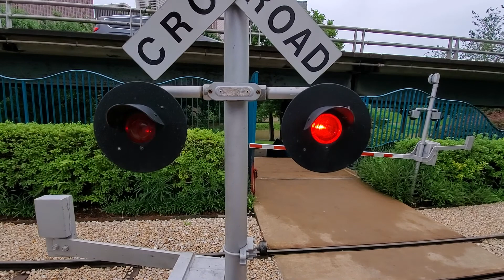Downtown Aquarium in Houston.